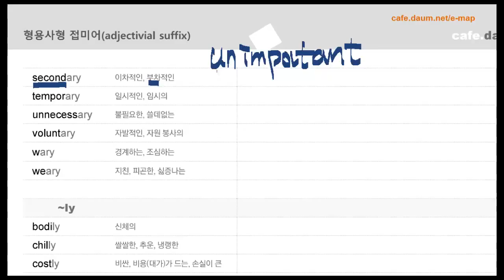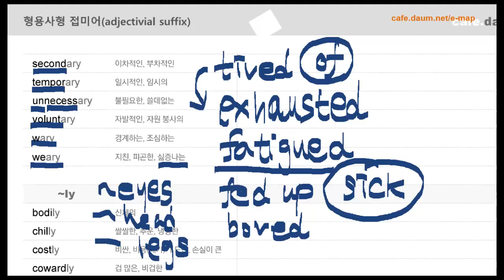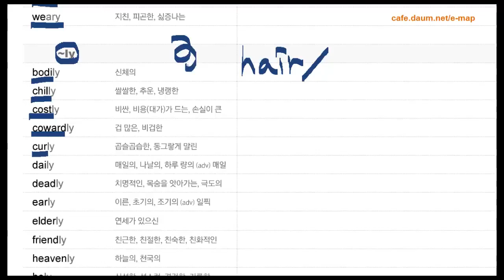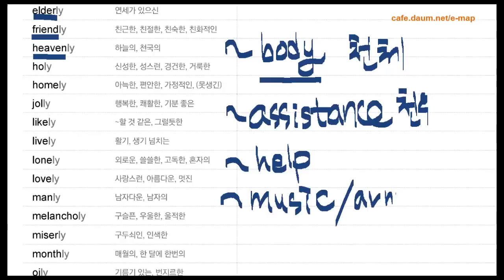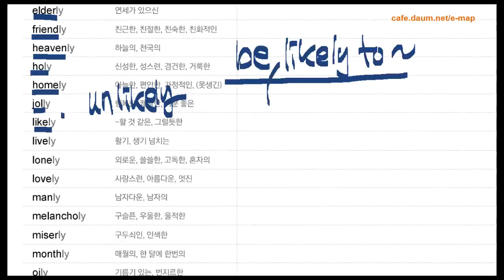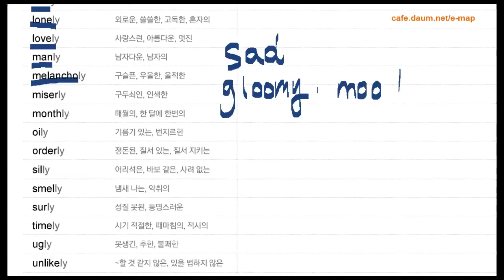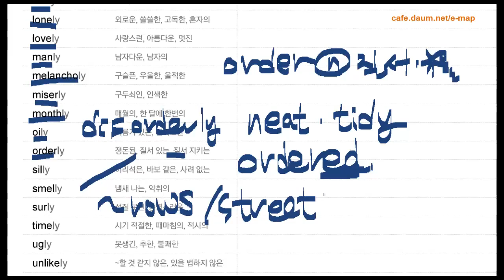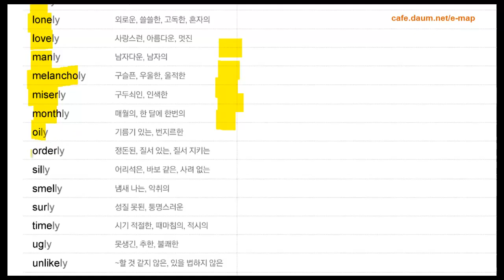형용사형 접미어 - page 10